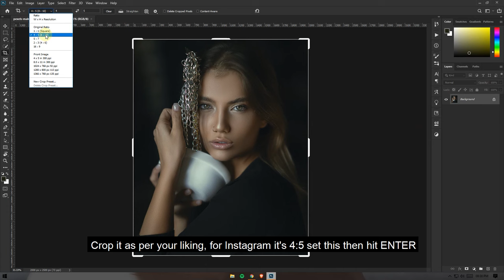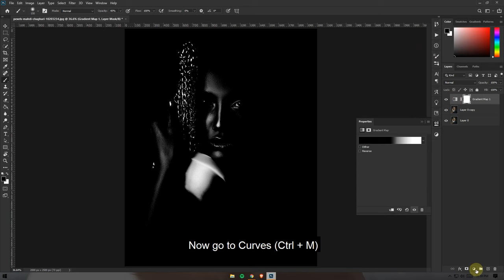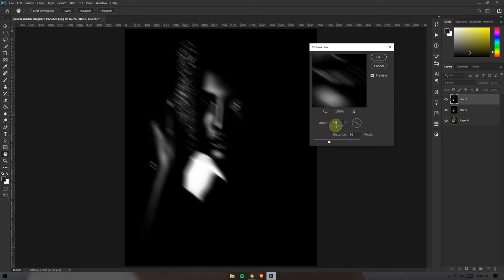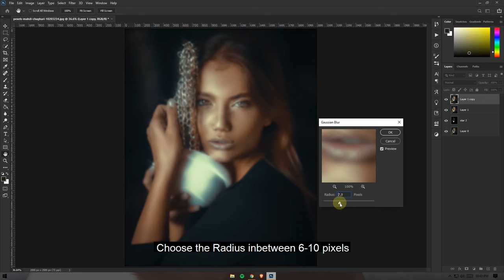Star Filter/Dreamy Effect (Vintage Style) In Photoshop CC Beginner Tutorial | Pixeleyes 2022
Hello guys Aditya here from Pixeleyes,

In this video you'll see how to do star filter/ dream glow type effect in Photoshop in easiest way possible, I hope you'll like it, make sure to comment your thoughts on this in comment section.

Software used :
Photoshop

(IGNORE) Keywords :
star filter
dreamy effect
fashion portrait
studio shot
beauty portrait
how to edit
photoshop tutorial
camera raw filter
easy methods
beginner tutorials
female model
portrait editing
instagram editing
pixeleyes
aditya patil
photographer

-Have a lovely day ahead 💖

© Picture taken by Aditya Patil. All rights to the used image belong to Instagram/pixeleyes_